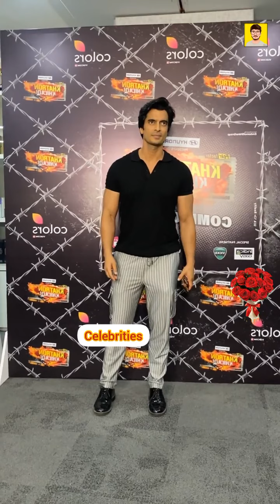The new contestants of the show Khatron Ke Khiladi are here!